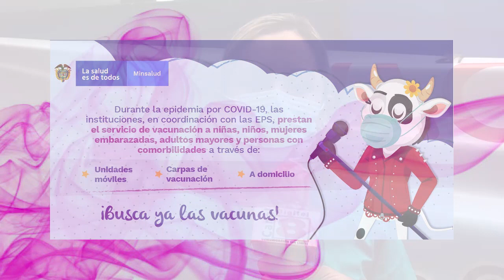YEIMI CELIS Jefe de Vacunación del Hospital jorge cristo sahium